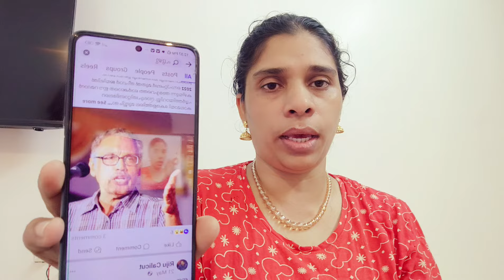സി -നിമ മേ-ഖലയിൽ കടന്നു കൂടിയ സി-മിക്കാർ